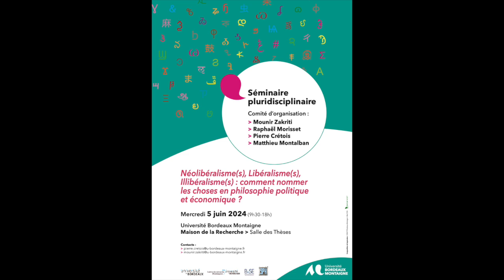Séminaire « Néolibéralisme(s), Libéralisme(s), Illibéralisme(s) : Conférence de Pierre Crétois,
Séminaire « Néolibéralisme(s), Libéralisme(s), Illibéralisme(s) : comment nommer les choses en philosophie politique ? »
Pierre Crétois, MCF en Philosophie à l’Université Bordeaux Montaigne
La question de la propriété, de ses extensions et du bien commun face aux penseurs néolibéraux : le cas de Buchanan
Organisation : Mounir Zakriti, Doctorant en philosophie politique, Pierre Crétois, MCF en Philosophie, Raphaël Morisset, Doctorant en sciences politique, Matthieu Montalban, MCF en Sciences économiques.